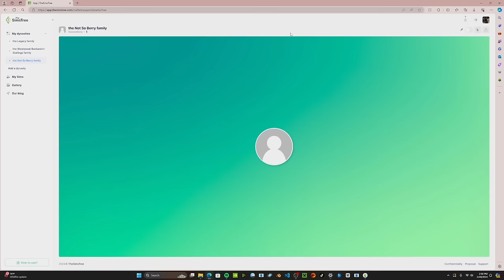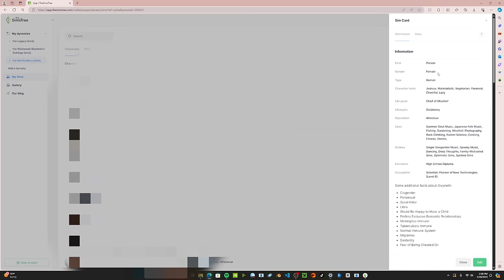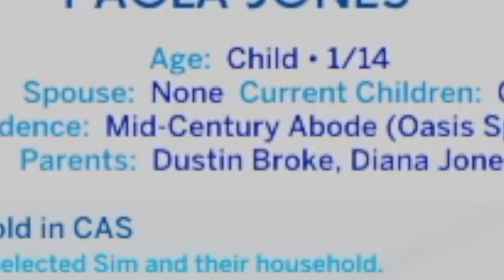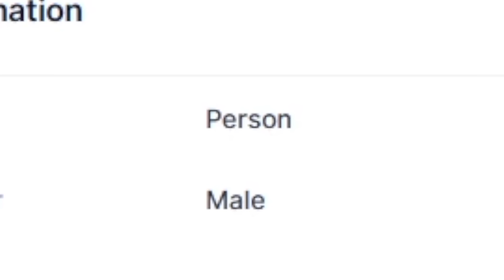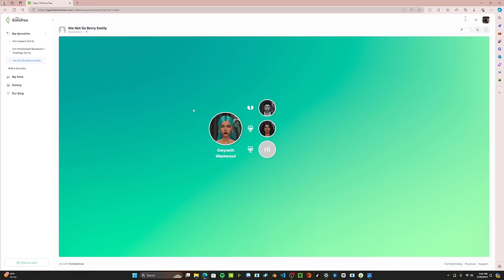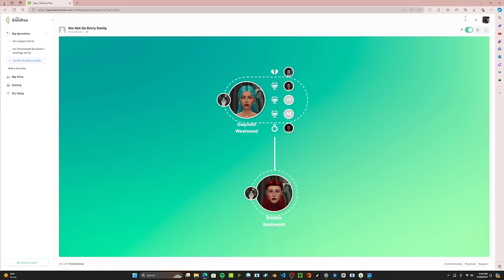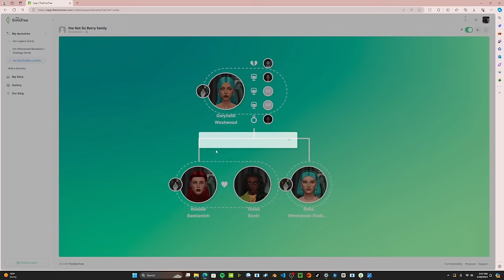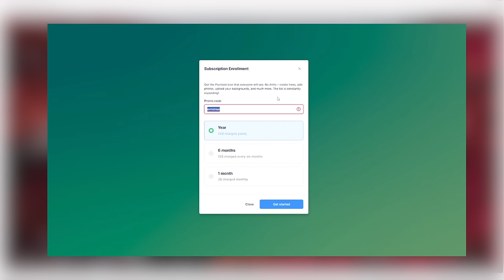making a family tree for my Sims 4 Not So Berry family || the Sims Tree review || solitasims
us Simmers all know and loved the Plum Tree App, a free service provided to keep track of our Sims 4 Legacy challenges. unfortunately, after shutting down last year, many of us were left with nowhere new to go to create new family trees for our beloved Sims. thankfully, a new service inspired by the Plum Tree App - the Sims Tree - is here to save us, and I'm here to give you another in-depth tutorial on how to use it to make your very own Sims 4 family tree, starring my Sims 4 Not So Berry challenge family.

chapters:
intro: 0:00-1:34
save money + support me with the Sims Tree: 1:34-1:59
Volkov/Legacy family tree: 2:00-2:35
creating basics of Not So Berry tree: 2:35-3:06
creating Gwyneth's (Not So Berry Founder) card: 3:06-5:29
adding Gwyneth's love interests: 5:30-13:06
Speckles ages up + meet my cat Aria: 13:06-15:11
adding the rest of Gwyneth's love interests: 15:12-18:02
creating Rosalie's (Not So Berry Generation 2 Heir) & Bella's cards: 18:03-20:56
adding Rosalie's love interests + additional family: 20:56-24:53
outro: 24:53

use my code "SOLITA" on the TheSimsTree.com for a few dollars off the yearly subscription!